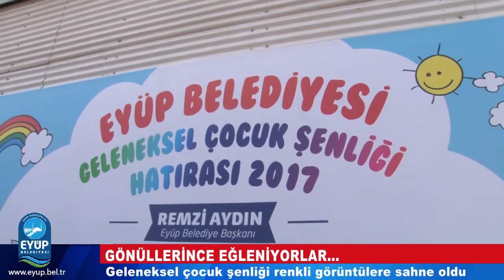GÖNÜLLERİNCE EĞLENİYORLAR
Dünya'nın en güzel şehirlerinden biri olan İstanbul'u İstanbul yapan, güzelliğine güzellik, tarihine tarih katan ilçelerden biridir Eyüp...